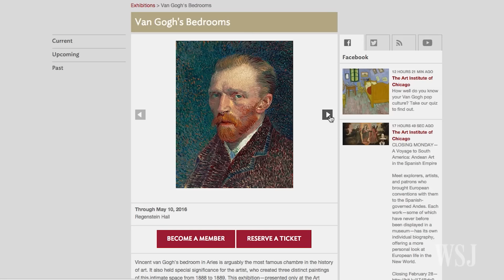Vincent Van Gogh Rents Out 'Bedroom' on Airbnb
A replica of Van Gogh’s bedroom from his ‘Yellow House’ in Arles, France, is being advertised on Airbnb. What’s the catch? Mark Kelly reports. Image: AP